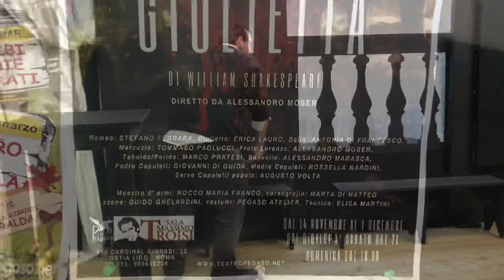Romeo e Giulietta al Teatro Pegaso di Ostia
Dal 14 novembre al 1 dicembre 2019